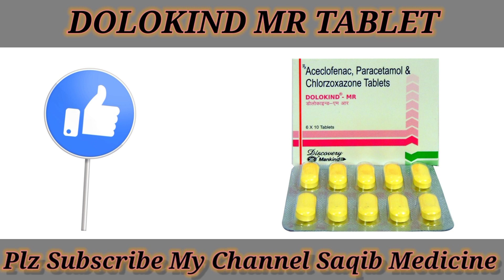dolokind mr tablet इतने सारे फायदे | dolokind mr tablet uses in hindi | Saqib Medicine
Hello Guys

Aaj Ki Video Me Ham Baat karenge Dolokind MR Tablet Ke Baare Me Ki Ye Kis Kis Problems Me Use Kar Sakte Hai Aur Baat Karenge
 2. Eske Benifits kiya Kiya Hai
3. Use Kaise Karna Hai
4. Kiya Eske Side Effects Hai
In sabhi Ke Baare Me Baat Karenge is Video Me

family medicine board review
medicine review
medicine
(field of study)
review medicine
internal medicine (medical specialty)
medicine review rx
family medicine medicine reviews
medicine review hindi
medicine review india
medicine review videos
medicine review channel
medicine review in bengali
internal medicine eor review
internal medicine rapid review
internal medicine end of rotation exam review
internal medicine
married to medicine
Saqib Medicine review